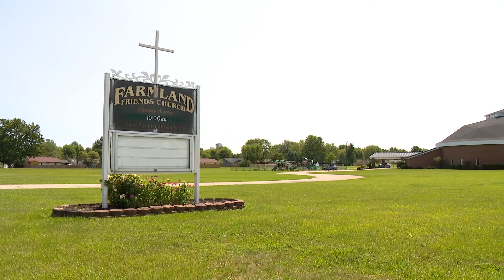Knock out the Need: Robin Huffman's story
Robin Huffman shares how donated blood saved her life, as we push to Knock out the Need with a new blood drive.